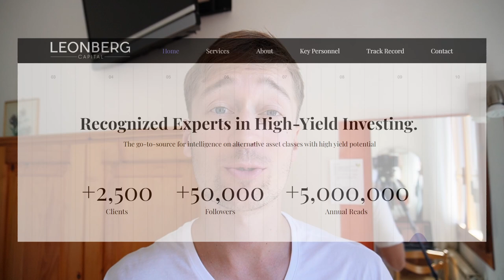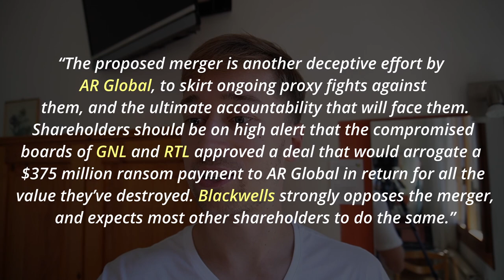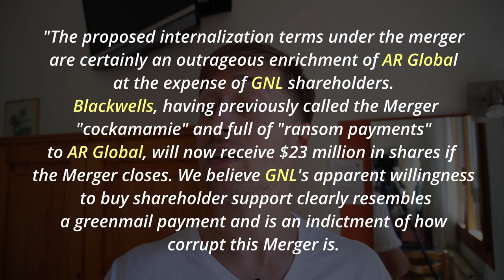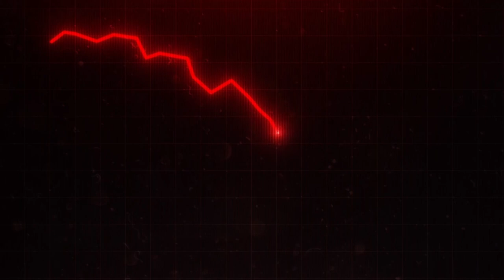16% Dividend Yield from a REIT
Today, we look at 1 risky REIT to avoid 1 Strong Buy REIT buying opportunity. The first one offers a 16% dividend yield, but it suffers management issues, has too much leverage, and owns high-risk investments. The second one is a high-quality, blue chip dividend stock that's undervalued and offers a high 6.5% dividend yield and upside potential. I believe that it is one of the best REITs to buy for 2023 and it fits nicely in a dividend portfolio. The two REITs in question are Global Net Lease (GNL REIT) and W.P Carey (WPC). They are not as famous as Realty Income (O Stock), but offer a much higher dividend yield.

Global Net Lease (GNL Stock) is one of the highest-yielding REITs, offering a 16% dividend yield at this point. But its yield is not worth the risk in my opinion. We think that the dividend will be cut and its recent merger with The Necessity Retail REIT (RTL REIT) is problematic.

W.P Carey (WPC) is a better choice. It is similar to Realty Income (O Stock) in that it has managed to hike its dividend for 20 years in a row but it is a lot cheaper and has better leases.

Viewers/readers should not make any investment decision without conducting their own due diligence and consulting their financial advisor about their specific situation. The information is obtained from sources believed to be reliable, but its accuracy cannot be guaranteed. The opinions expressed are those of the publisher and are subject to change without notice. This YouTube channel is managed by Leonberg Research OÜ, a subsidiary of Leonberg Capital OÜ.